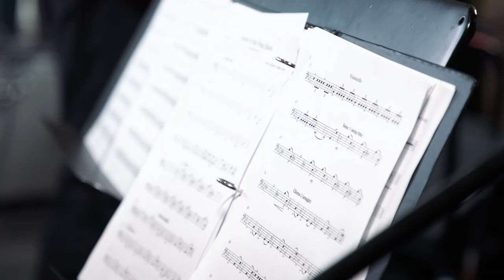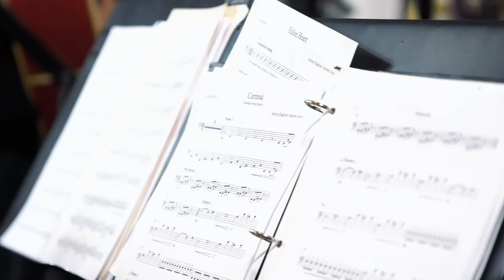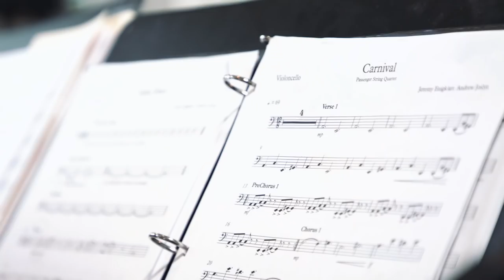Jeremy Enigk - Full Performance (Live on KEXP)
presents Jeremy Enigk performing live at Little London Plane during Upstream Music Fest. Recorded May 11, 2017.

Songs:
Abegail Anne
Return Of The Frog Queen
Carnival
Fallen Heart
Ancient Road

Host: Kevin Cole
Audio Engineer: Kevin Suggs
Cameras: Jim Beckmann, Alaia D'Alessandro & Scott Holpainen
Editor: Justin Wilmore